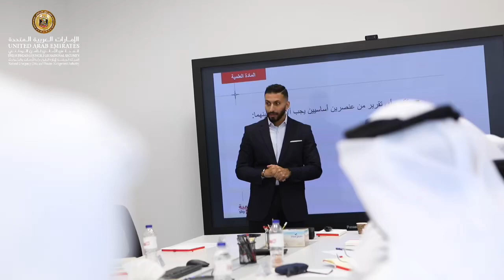البرنامج الوطني للمتحدث الرسمي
عقدت الهيئة الوطنية لإدارة الطوارئ_والأزمات والكوارث الدورة التدريبية الثانية للبرامج الوطني للمتحدث الرسمي بمشاركة ممثلي الشركاء والمعنيين في مجتمع إدارة الطوارئ والأزمات والكوارث.

ويهدف البرنامج لرفع الجاهزية الاتصالية أثناء الطوارئ من خلال تمكين المتحدثين الرسميين في كافة القطاعات ولمواكبة الساحة الإعلامية وضرورة الإلمام بالممارسات والأدوات والمهارات المعنية بالإلقاء والمناقشة والتفاعل مع وسائل الإعلام وتعزيز الثقافة والإدراك بالمخاطر لدى المتحدثين.